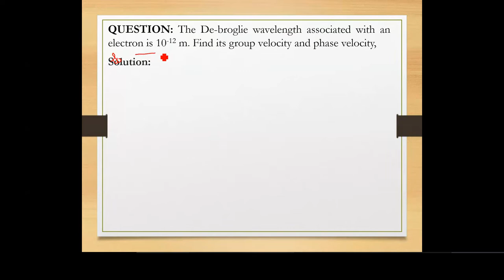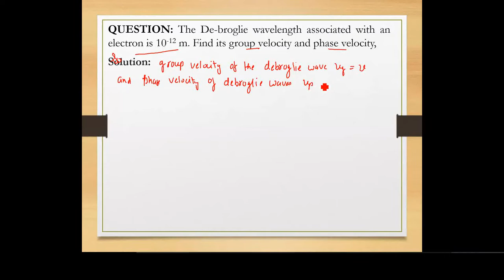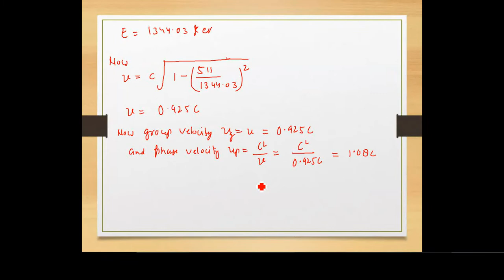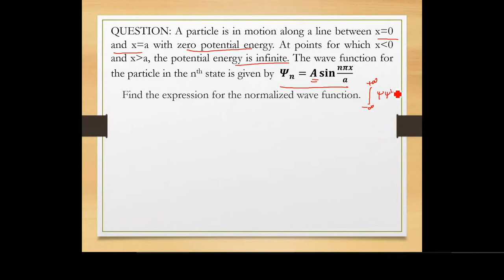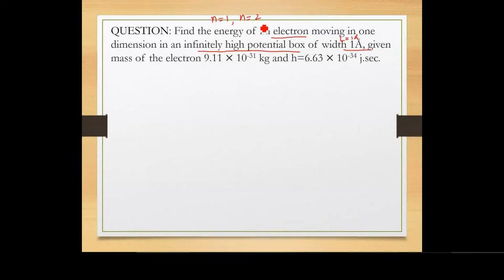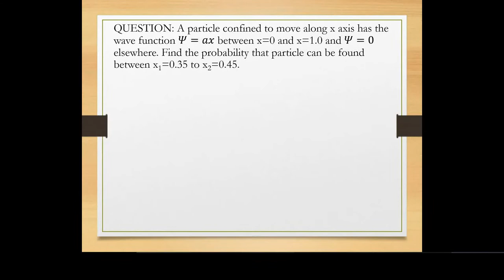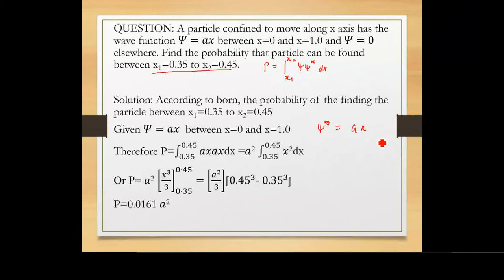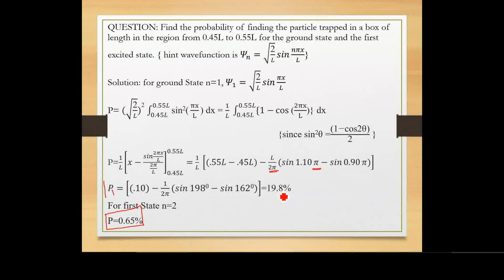Quantum Mechanics lecture 14 Numerical Particle In 1D box